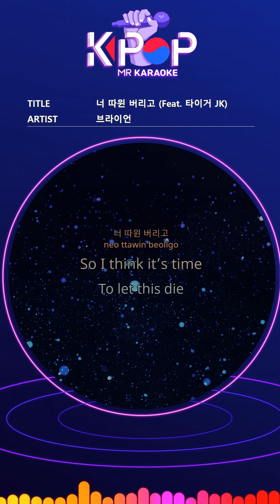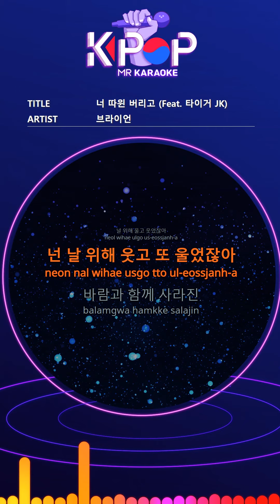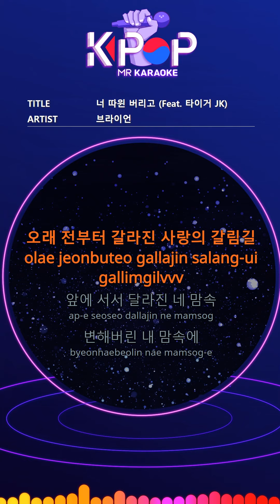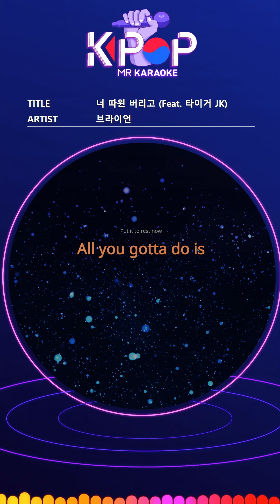[KPOP MR 노래방] 너 따윈 버리고 - 브라이언 (With Melody Ver.)ㆍLet This Die - Brian Joo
[Eng-Sub]

In this darkness without anyone
In my heart that is filled with tears
Your trace keeps hurting me
I try to erase the trace now
Yeah it ’s too late now
Whisk up
Love is coming again
So let me go
Throw you away
So I think it ’s time
To let this die
I cried and laughed for you
You laughed and cried for me
Gone with the wind
Old love, I will send you now
And it ’s too late now
Whisk up
Throw you away
Please come back
I eagerly waited for you
Oh please come back
I hoped my heart has changed, yeah
I'm already yeah
A crossroad of love that has been apart for a long time
I'm standing in front of you, my heart has changed
In my changed heart
I hold old town oh
Going back to perfect memories
It was hot in my heart
I just repeat my chat with you
The memories will fade and forget
I'll wait for you, don't go far away
I'll listen more, the end
Don't talk
Far far far away
Don't go far
I wake up
Throw you away
Put it to rest now
All you gotta do is

ⓒMusicen. MR